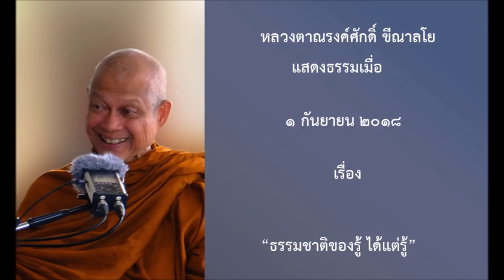180901B 5 ธรรมชาติของรู้ ได้แต่รู้